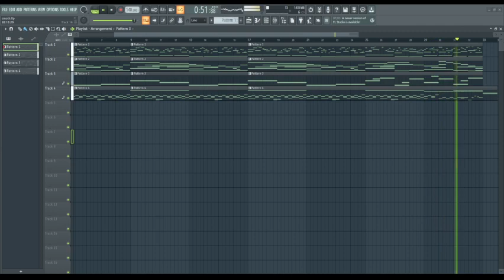smooth.mp4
I still make original content (It's just less popular)

Bottom Text

My Shit
Side Channel:  @spacethecommentator
Recording Software: OBS | Audacity
Editing Software: DaVinchi Resolve
DAW: FL Studio 20
Mic: EPTISON 192kHZ/24bit